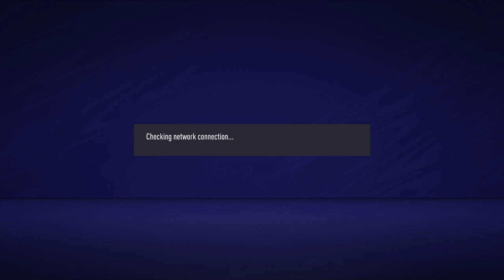FIFA 21_mo Salah 100s GOAL